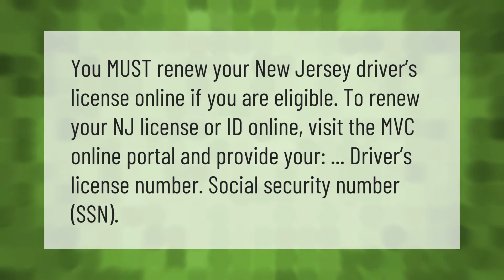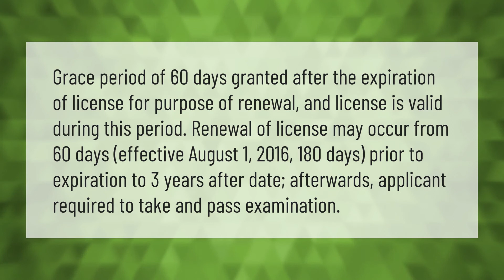Can you renew a NJ drivers license online?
00:00 - Can you renew a NJ drivers license online?
00:36 - Why am I not renewing my NJ license online?
01:07 - How long can you drive around with an expired license?

Laura S. Harris (2021, May 3.) Can you renew a NJ drivers license online?
    AskAbout.video/articles/Can-you-renew-a-NJ-drivers-license-online-241168